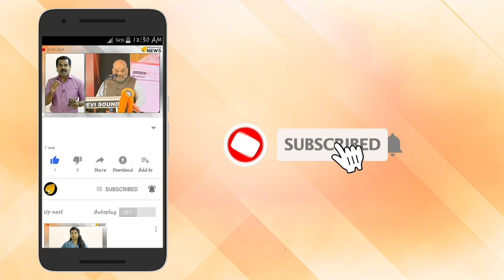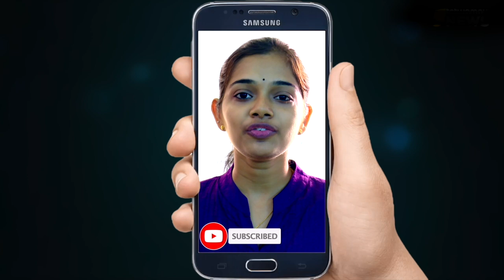ഭീകരവാദികൾ കോട്ടയത്ത് . ഭരണകൂടം അറിയുന്നുണ്ടോ അപകടം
ഭീകരവാദികൾ കോട്ടയത്ത്. സ്വീകരണം നൽകി അനുയായികൾ. ഭരണകൂടം അറിയുന്നുണ്ടോ അപകടം. കൊച്ചിയും ആലപ്പുഴയും സുരക്ഷിതമല്ലാതാകുന്നു.